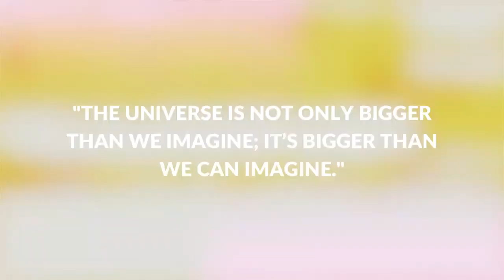Has the James Webb Telescope Finally Discovered the Edge of the Observable Universe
The James Webb Space Telescope may have just uncovered the most groundbreaking discovery in the history of astronomy: the edge of the observable universe! With its unprecedented power, the Webb Telescope has peered deeper into the cosmos than ever before, unveiling clues that could forever change our understanding of the universe's origins and its ultimate fate. Are we on the brink of discovering what lies beyond the vast expanse of space? Don't miss this game-changing revelation that could reshape our place in the cosmos forever!